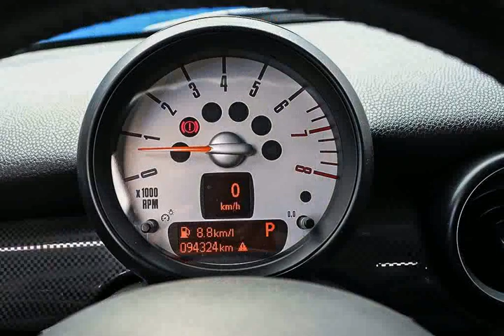MINI COOPER - 2012 - Ribeirão Preto/SP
BEM VINDO A TORRES VEICULOS TRABALHAMOS COM VEICULOS SEMI NOVOS , COMPRA , VENDA , TROCA , CONSIGNADOS .
FAZEMOS SIMULACAO ON LINE PARCELAMOS EM ATE 12X NO CARTAO

Dados do Veículo
Veículo: MINI / COOPER 1.6 S 16V TURBO
Ano: 2011/2012
Combustível: GASOLINA
Portas: 2 PORTAS
Câmbio: Automático
Cor: AZUL
KM: 94.380

✅ Air Bag
✅ Alarme
✅ Ar Condicionado
✅ Ar Quente
✅ CD Player
✅ Computador de Bordo
✅ Desembaçador Traseiro
✅ Direção Hidráulica
✅ Retrovisores Elétricos
✅ Travas Elétricas
✅ Vidros Elétricos
✅ Limpador Traseiro
✅ Kit Multimídia
✅ Trio Elétrico
✅ Farol de Neblina
✅ Entrada USB
✅ Controle de Som no Volante
✅ Bluetooth
✅ Som Original